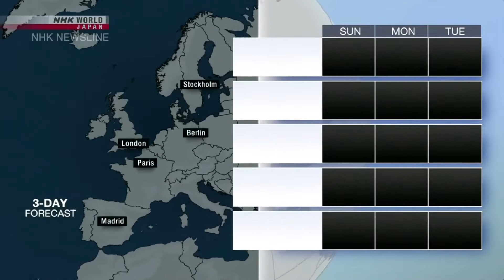NHK World Japan - Weather P2 JAN 30, 2022